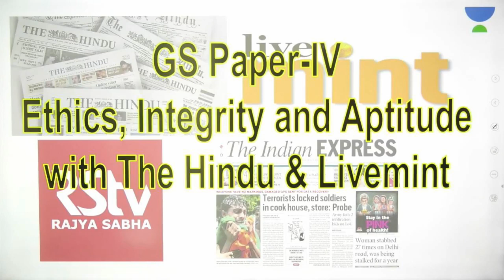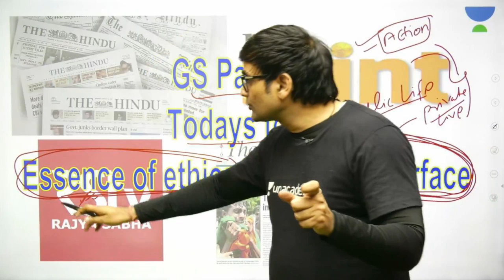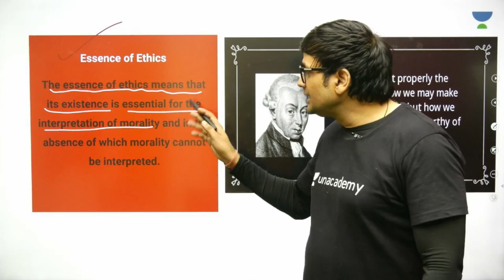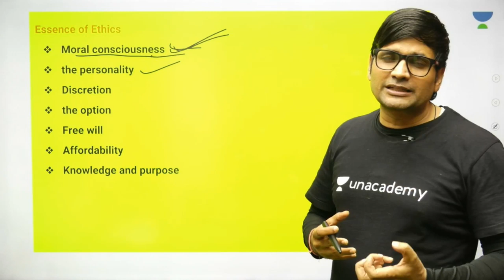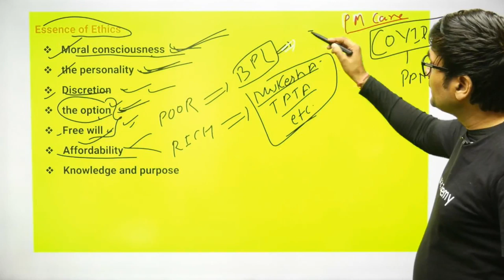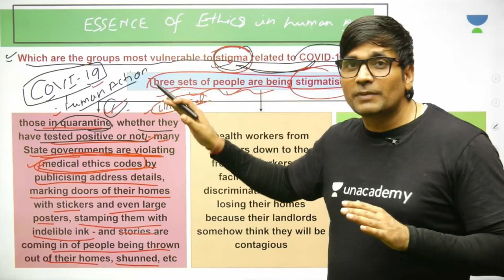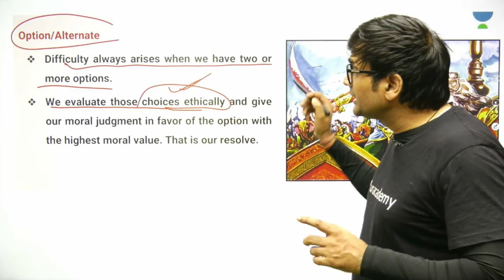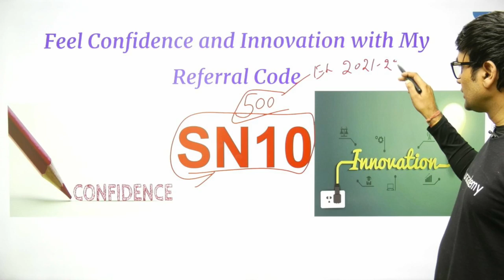Essence of Ethics in Human Interface | Crack UPSC CSE/IAS 2020 | Sunil Singh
In this video lecture, Sunil Kumar Singh brings you Essence of Ethics in Human Interface. The aspirants are advised to watch the entire video lecture for better understanding.

Sunil Kumar Singh and more top educators are teaching live on Unacademy.

Unacademy Subscription Benefits:

1. Learn from your favorite teacher
2. Dedicated DOUBT sessions
3. One Subscription, Unlimited Access
4. Real-time interaction with Teachers
5. You can ask doubts in the live class
6. Limited students
7. Download the videos & watch offline